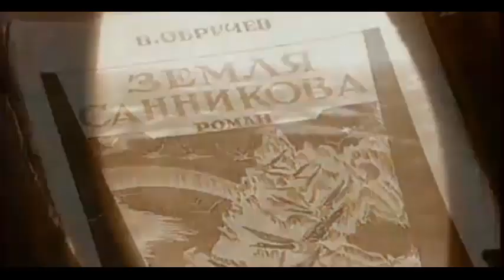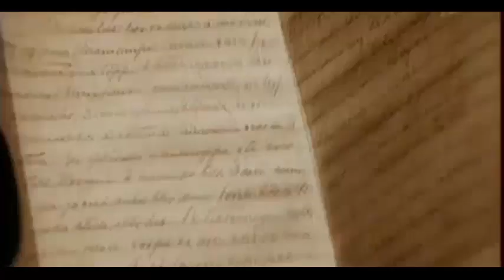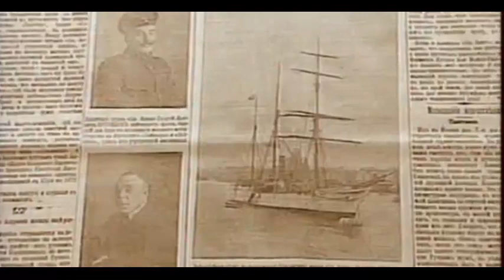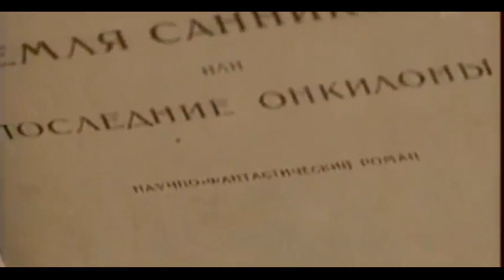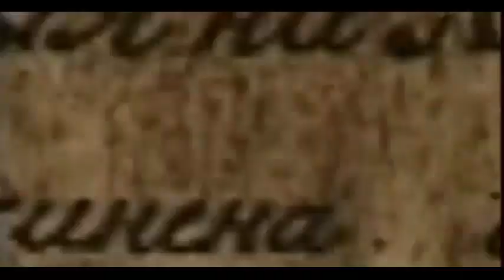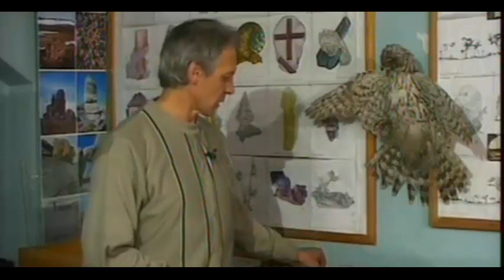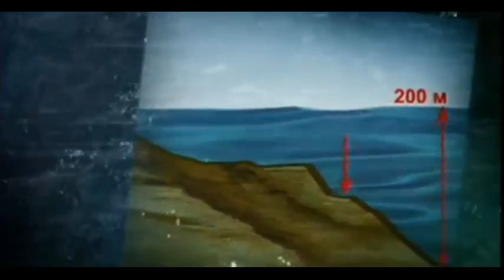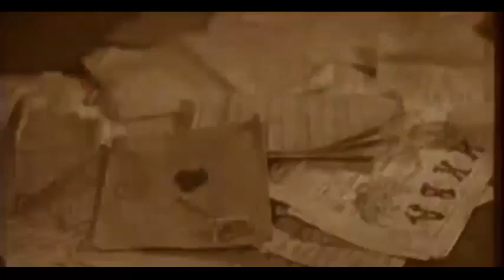Главная загадка Арктики. Земля,которую видели,но не могут найти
В 1810 году русский промышленник и путешественник Яков Санников увидел с северной оконечности острова Котельного в море Лаптевых неизвестную доселе землю. И с этого момента берёт начало один из самых захватывающих сюжетов в истории арктического мореплавания..
В 1926 году в СССР вышел научно-фантастический роман геолога и географа Владимира Обручева «Земля Санникова», вызвавший новый всплеск интереса к загадочной земле. После многочисленных экспедиций советских учёных, казалось, на карте Арктики уже не осталось белых пятен, где могла бы скрываться неисследованная земля…